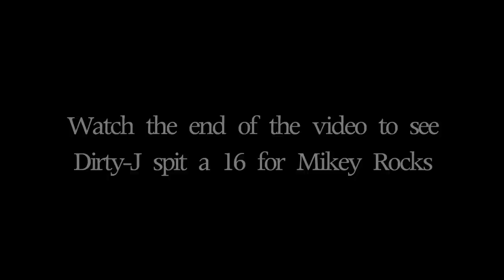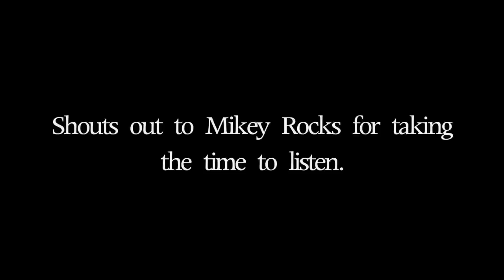((Dirty-J t.v.)) Cool Kids Meet and Greet --plus-- Mikey Rocks Interview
Dirty-j tv coming at yall with another exclusive video from the cool kids. check out Dirty-j give Mikey Rocks a quick interview and spit a quick 16 at the end of the video...
shouts out to the Cool Kids for coming to austin and putting on a great show

or
Follow on twitter @DIRTYJFRESH

-MIKEY ROCKS (IM MIKEY)
-DIRTY-J (THE WORLD)